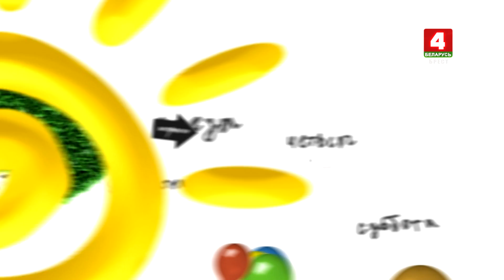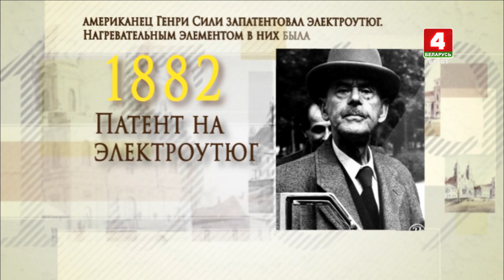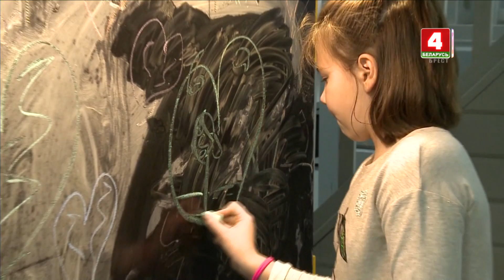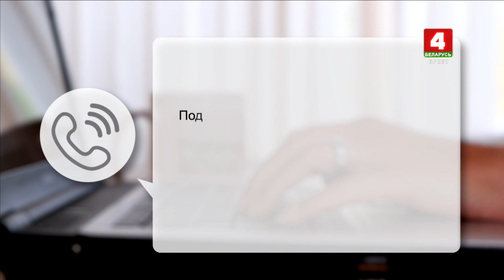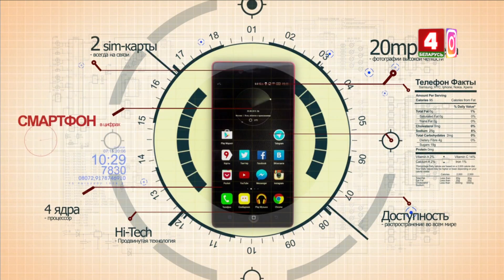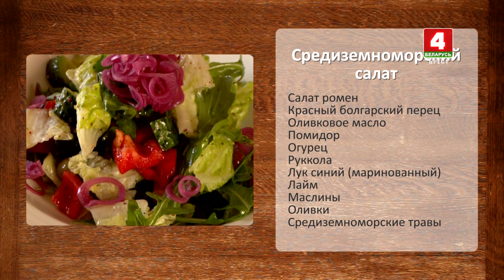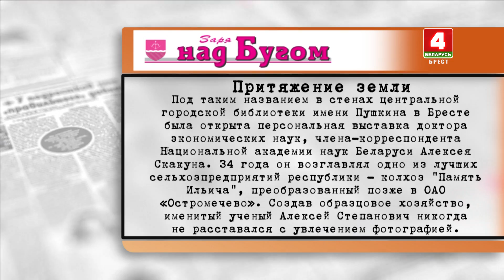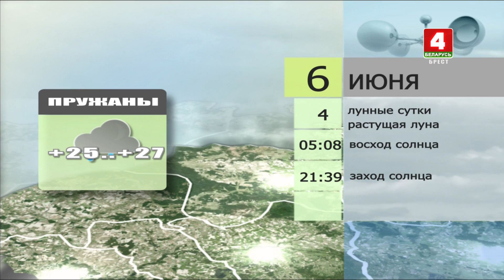Утренний эспрессо 06-06-19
Сегодня четверг, 6-е июня! И мы традиционно по будням делаем ваше утро информационно и эмоционально насыщенным!

Динамо-Брест посетили реабилитационный центр «Тонус». О том, как дети знакомились с футболистами и получали подарки, расскажем в программе!

До начала Европейских игр остались считанные дни! Брестскую область на играх представят 23 спортсмена и сегодня из первых уст узнаем о подготовке и боевом духе участников.

А так же раскроем  детали международного легкоатлетического пробега «Дружба», который уже 15 июня свяжет Брест и польский Тересполь.